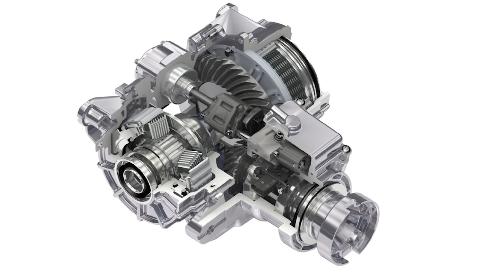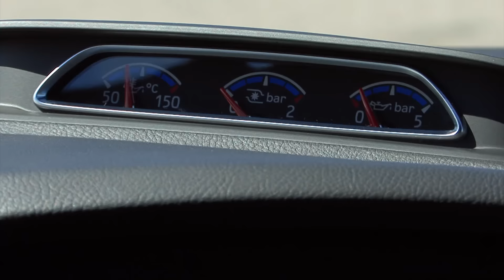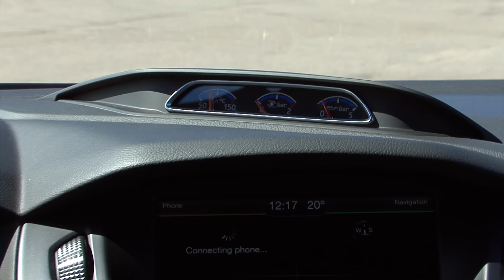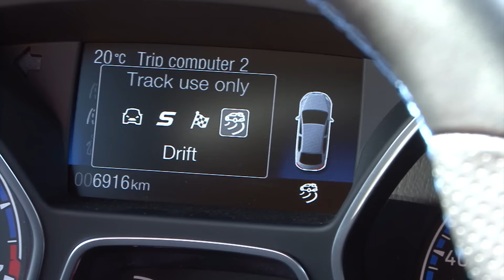Ford Focus RS - Motors24.ee proovisõit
Focus RS on selle hooaja üks kõige oodatum uudismudel - vähemalt osakonnas, mis kuumpärade segmenti puudutab. Nüüd on ta lõpuks kohal ja saime ka meie selle kauaoodatud kiire Focuse järgi proovida.